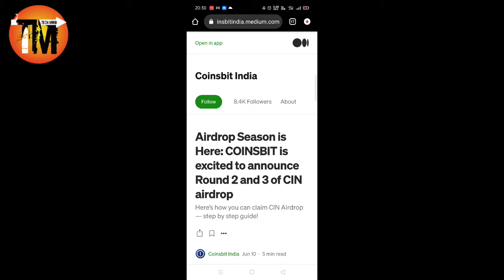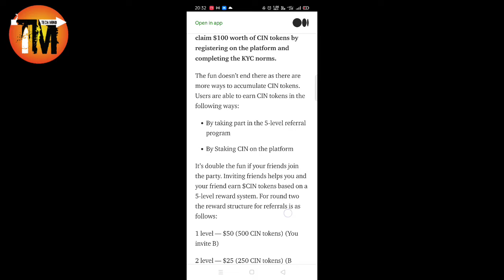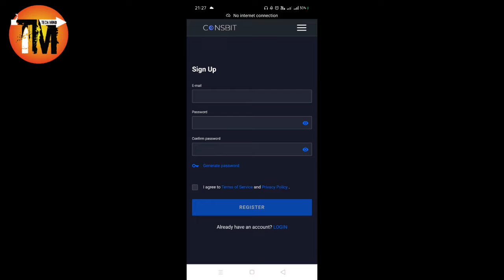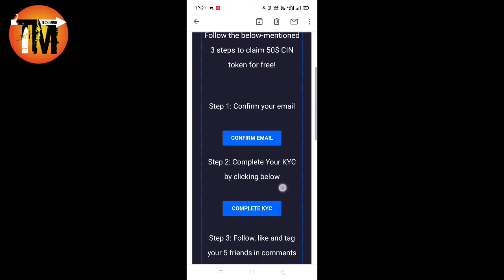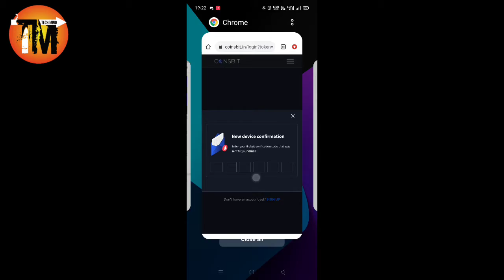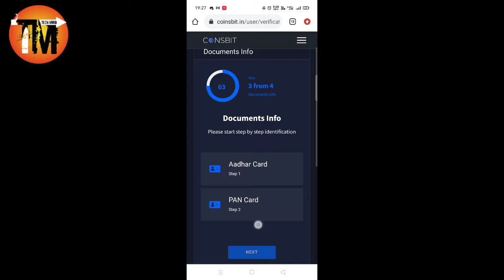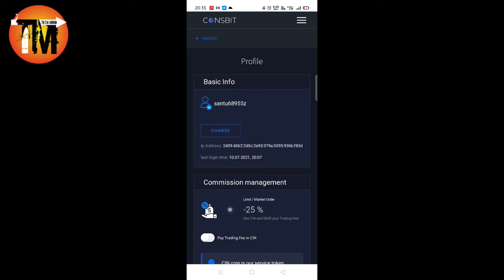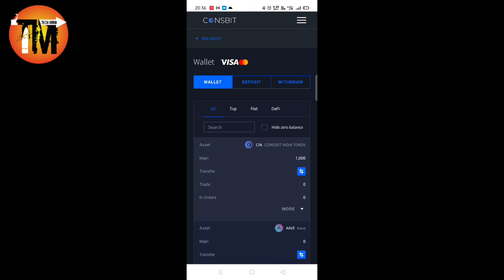Coinsbit airdrop 🔥🔥|Earn 100$ and more by refering ☀️☀️coinsbitregistration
Coinsbit airdrop 🔥🔥|Earn 100$ and more by refering ☀️☀️

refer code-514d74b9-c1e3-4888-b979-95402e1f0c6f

If You Like this Video ! It will definitely appreciate us to bring more interesting and informative videos for you .

📌Facebook ; Thank you all of you for your love and support.😍😍